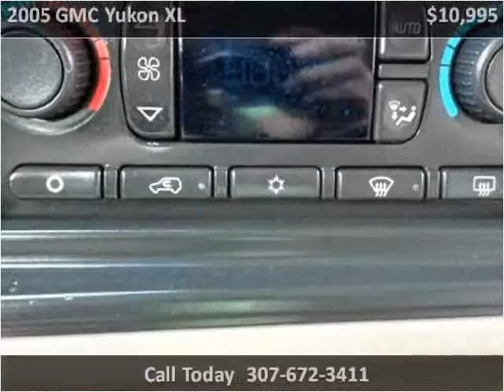2005 GMC Yukon XL Used Cars Sheridan WY